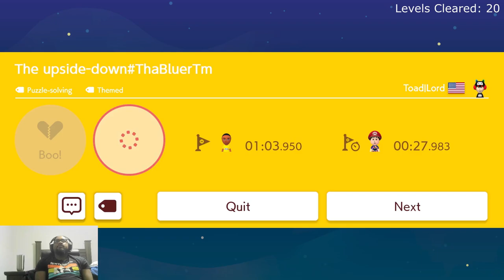A Firebar Speedrun Level | Super Mario Maker 2 Expert S76 E2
Trying to clear my highscore of 107 in expert endless challenge in super mario maker 2.

Chapters:
0:00 - lakito castle
0:59 - o (japanese)
3:12 - Speedrun Fire 30s Seconds
5:16 - The upside down ThabluerTm
7:23 - Bansai Trip Madness
9:48 - Grumpy hooomans
12:01 - kagigaaru (japanese)
13:29 - Salta